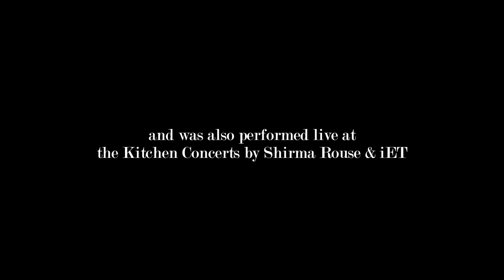Interview Shirma Rouse @ iET (Kitchen Concerts 1st Edition)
This interview with the lovely Shirma Rouse was recorded & filmed at the 1st edition of the Kitchen Concerts that was held on the 21st of May 2012 in iET's house.
The song that Shirma & iET sung together is called "Time" you can hear the recording of the song during the interview as a little preview :)  "Time" will also be featured on the upcoming album "the Kitchen Recordings Series 2", set to be released January 27th, 2013 in BIRD, Rotterdam. The Kitchen Concerts at iET's home form a live & online promotions tour for the forth coming album.

After iET's debut album "the Kitchen Recordings Series 1", she has collaborated with other female singer songwriters for her 2nd album such as Janne Schra, Mary Davis jr, Elle, Shirma Rouse, Stevie Ann, Lilian Hak, Szjerdene & Esperanzah (Pink Oculus). They all perform a song with iET during the Kitchen Concerts which can be viewed If you like the music please share on Facebook and Twitter @ietmusic kitchenconcerts. Thank you

Interview by Concitta Bottse | Video interview by Etienne Manuhuwa
Edited by iET | Presented by Music is ♥